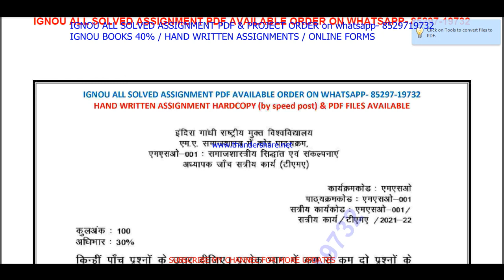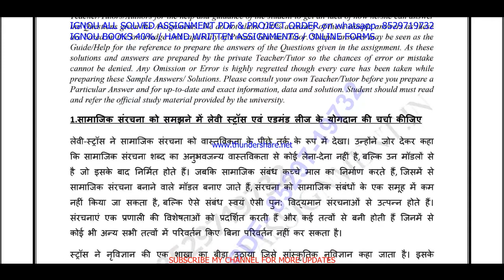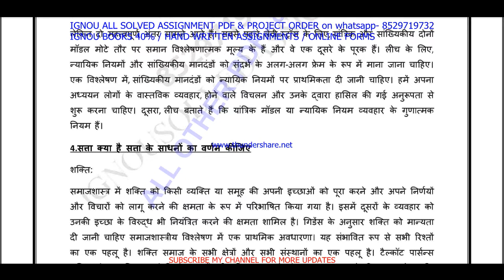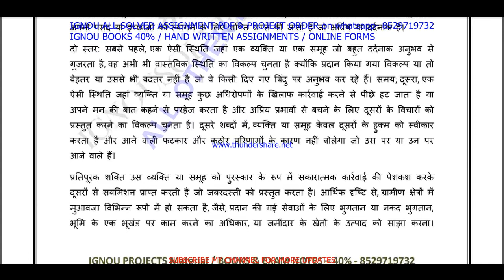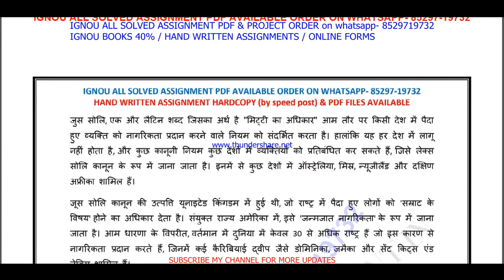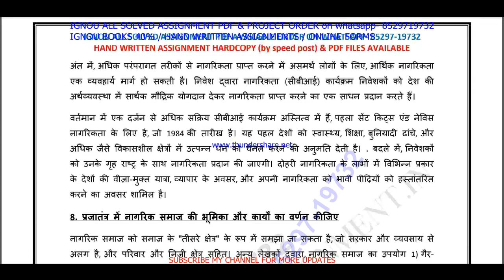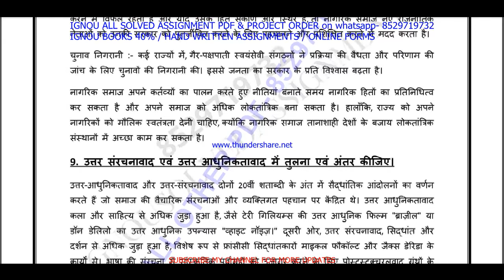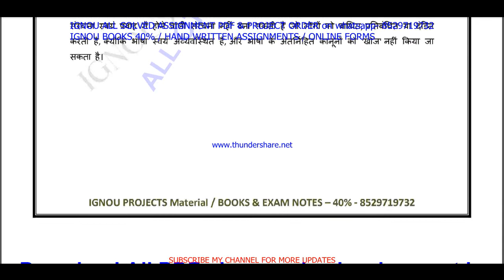mso 1 solved assignment in hindi 2021-22 / mso 001 sociology / mso 001 solved assignment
mso 001 solved assignment 2021-22 / mso 1 solved assignment in hindi / ignou mso 1

mso 01 question paper,
mso 01 solved assignment 2021-22 in hindi,
mso 001 sociology,
mso 001 solved assignment,
mso 1 ignou in hindi,
mso 1 solved assignment in hindi 2021-22,
mso 001 assignment,
mso 001 in hindi,
mso 001 sociology in hindi,

mso 1 solved assignment,
mso 001,
mso 001 solved assignment 2021-22,
mso 1 assignment 2021-22,
mso 001 assignment 2021-22 in Hindi,
mso 1 solved assignment in Hindi,
mso-1 solved assignment 2021-22 in Hindi,
ignou mso-1,
mso 001 solved assignment 2022,
mso 001 assignment 2022,
mso 1 assignment 2022 in Hindi,
mso 001 ignou assignment,
ignou mso 001 solved assignment,
mso 001 ignou assignment in hindi,

mso-1 solved assignment 2022 in Hindi,

mso 001 free solved assignment,
ignou mso-001 solved assignment 2021-22 in Hindi,
ignou mso 001 free solved assignment pdf download,
ignou mso 001 free solved assignment,
mso 001 handwritten assignment pdf 2021-22,
mso 1 ignou assignment with answer,
mso 1 assignment 2021-22 solved,
mso-1 assignment pdf download,

IGNOU MA SOCIOLOGY SOLVED ASSIGNMENT 2022-22,
IGNOU MA SOCIOLOGY 2ND YEAR SOLVED ASSIGNMNETS 2022-22,
IGNOU MSO SOLVED ASSIGNMENT 2022-22,
IGNOU MSOE 2ND YEAR SOLVED ASSIGNMNETS 2022-22,